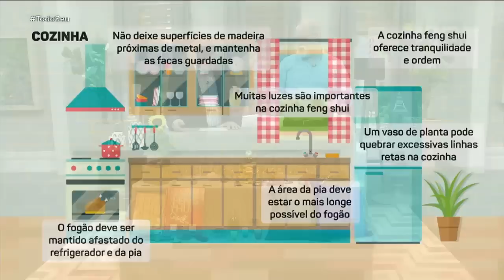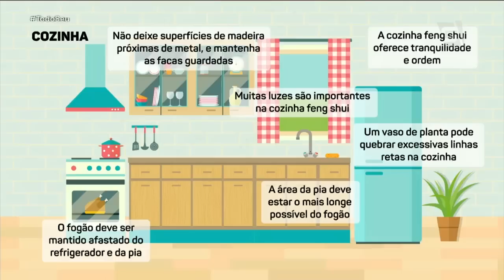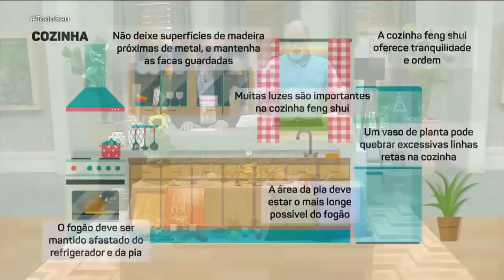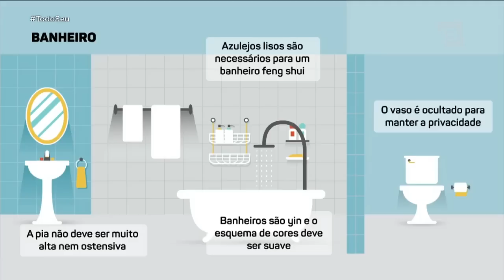Mudando as energias com Feng Shui - Todo Seu (17/04/19)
O consultor Franco Guizzetti voltou ao Todo Seu para complementar as informações sobre o Feng Shui, técnica que pode melhorar a energia da sua casa!